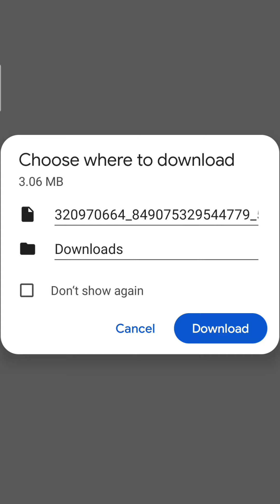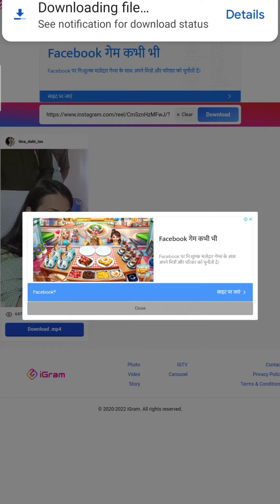how to save reels video in instagram to gallery how to download instagram videos